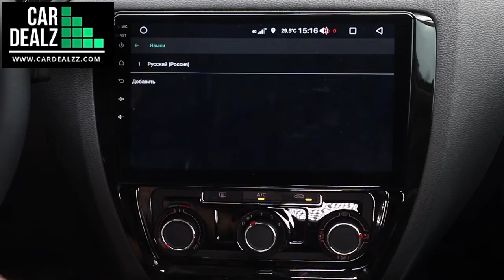Car Dealz Premium 10.2" Android 8.1 Head Unit Basic Settings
This video briefly explains how to calibrate the application setting balance of our new premium units.
To enquire more information about this model, contact @car_dealzz